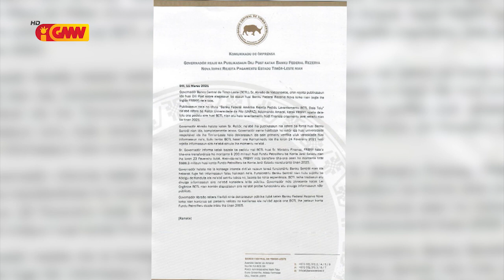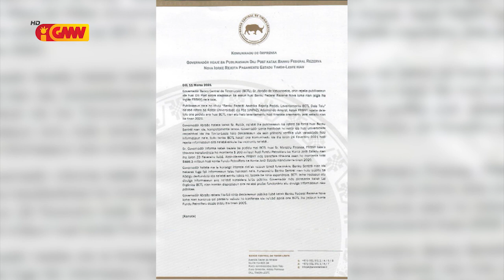Governadór BCTL Rezeita Informasaun Hateten Banku Federál Rezeita Pedidu Levantamentu BCTL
Governadór BCTL Rezeita Informasaun Ne’ebé Hateten Banku Federál Rezeita Pedidu Levantamentu BCTL ba dala tolu